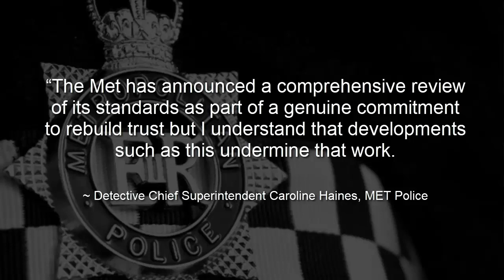Another MET P3DO cretin charged with 13 child sex offences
Credit: Graham, ShookOne Ldn

MET police
Metropolitan police
PC Hussain Chehab
child offences